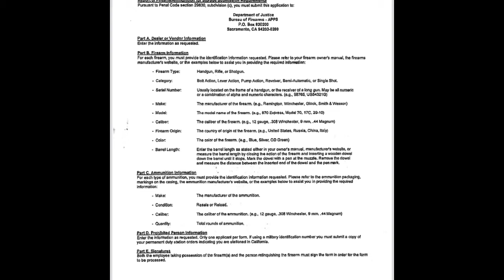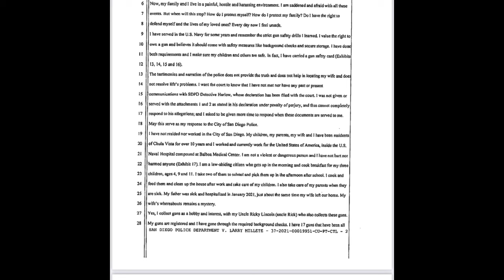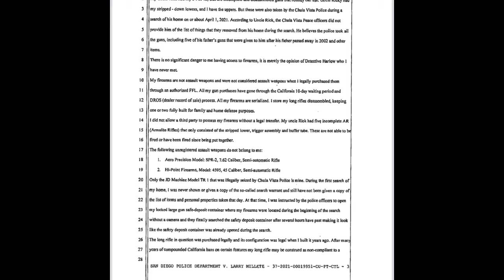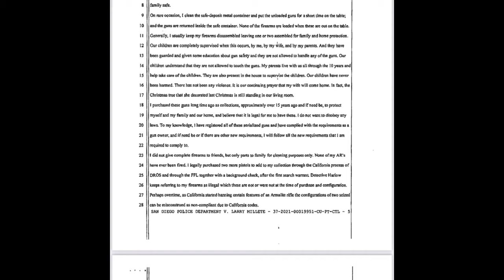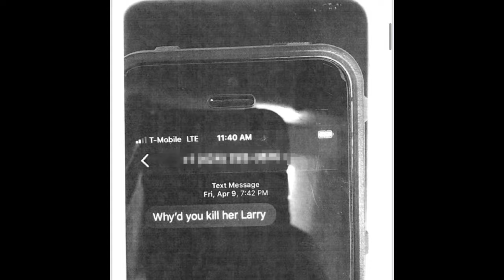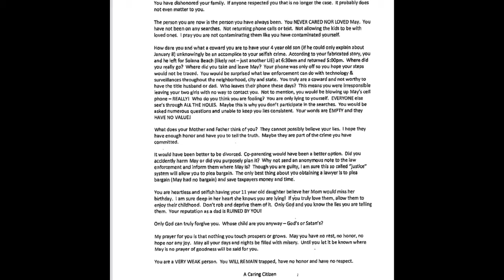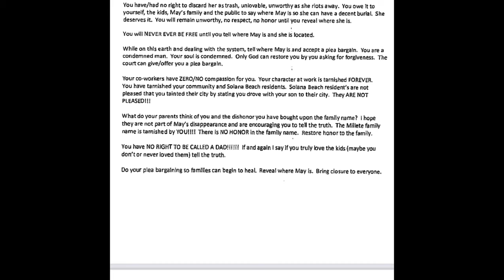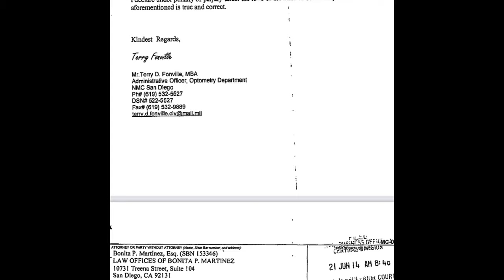MAYA MILLETE | LARRY MILLETE STATEMENT | THREATS ♥️SUBSCRIBE♥️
Members only emoji’s/stickers, shoutouts and help suggest cases to cover next. Become a moderator for the channel giving you access to block or delete comments that you do not agree with. You are also welcome to come up and  join me on live streams even if you do not want to show your face.

🗄 RESEARCH
Stay safe.
Emmy

INTRO; Renderforrest
MUSIC; Renderforrest.
VIDEO; Story blocks/canva
PHOTOS; internet
THUMBNAILS: Canva

📻 PODCASTS;